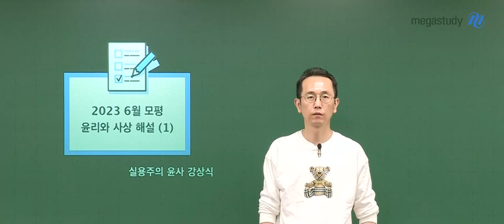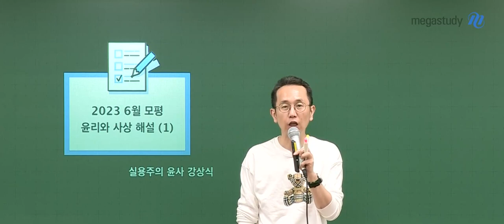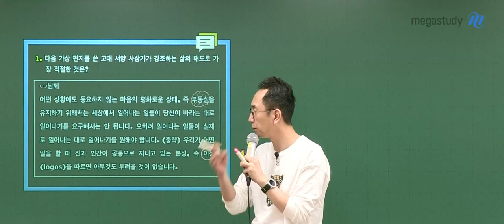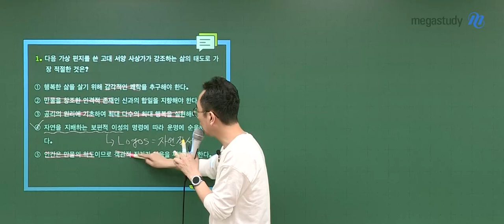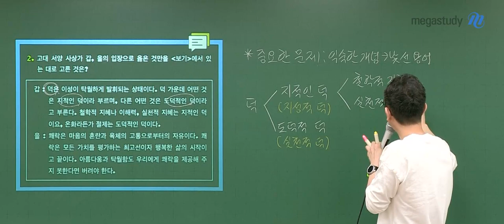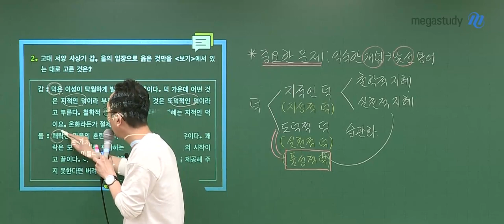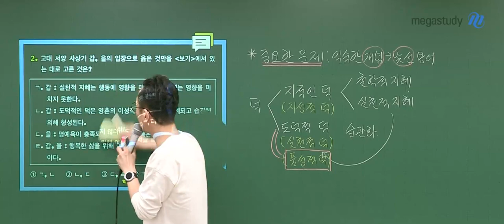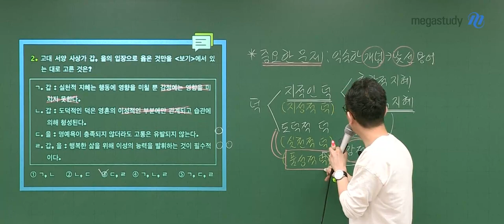[메가스터디] 윤리 강상식쌤 - 2023학년도 고3 6월 모평 윤리와사상 해설강의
메가스터디 강상식 선생님의 2023학년도 6월 모평 윤리와사상 해설강의가 업로드 되었습니다.